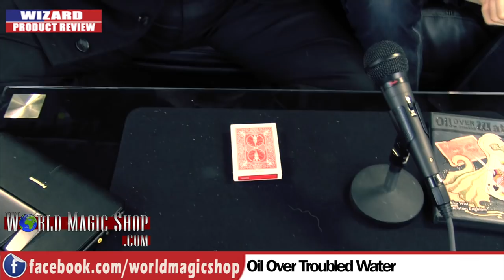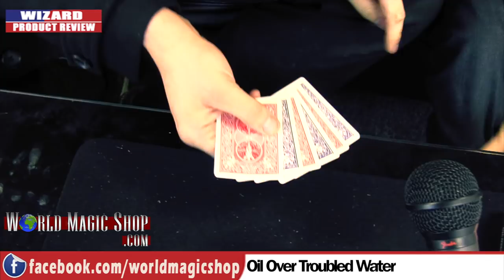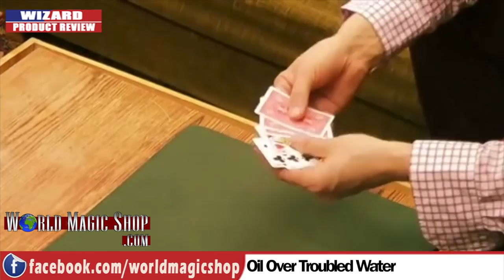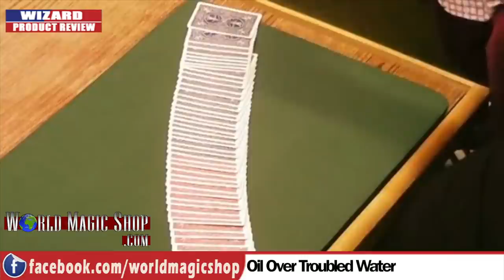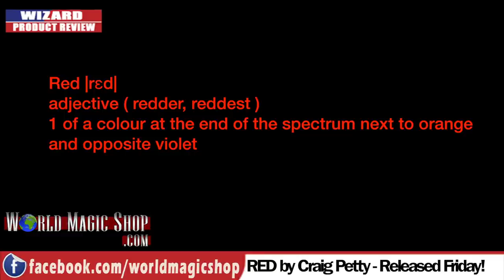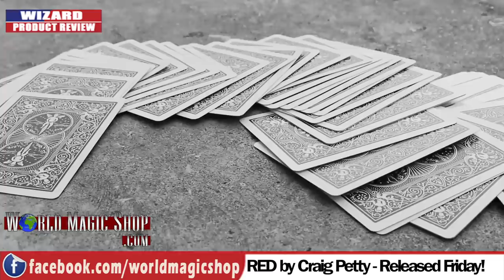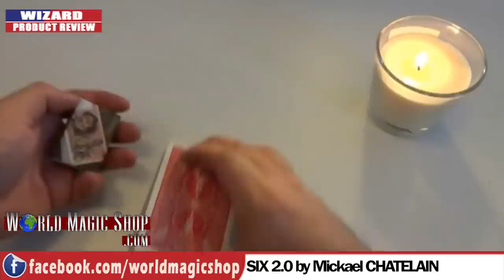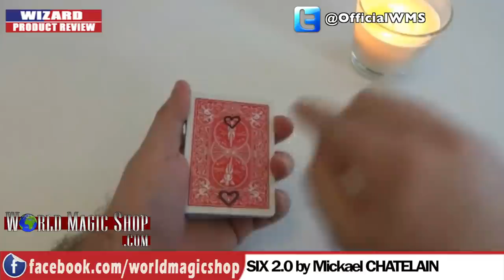Wizard Product Review 18/12/2013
World Magic Shop DO NOT SELL Every product listed anymore. for the items we sell.

Craig Petty and David Penn from WorldMagicShop.com take their regular look at some of the latest products from the world of magic.

Oil over Troubled Water by Kim Wist and Christian Engblom

Fox Holdout by Wayne Fox
Six2.0 by MIckael Chatelain

The extra products for workers of the week are while stocks last.

and hit 'LIKE'!

World Magic Shop
Unit G Great Central Way
Rugby
CV21 3XH
United Kingdom